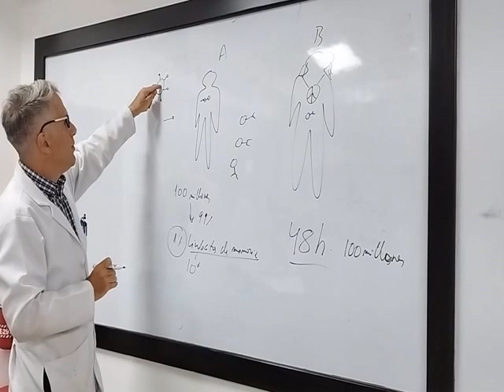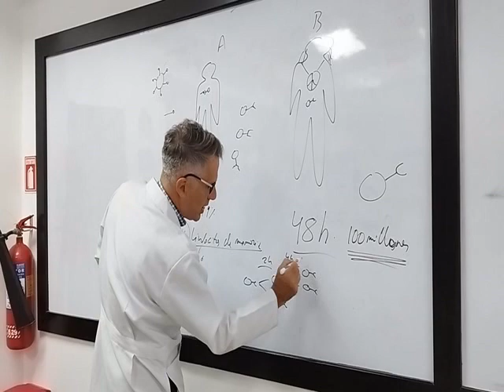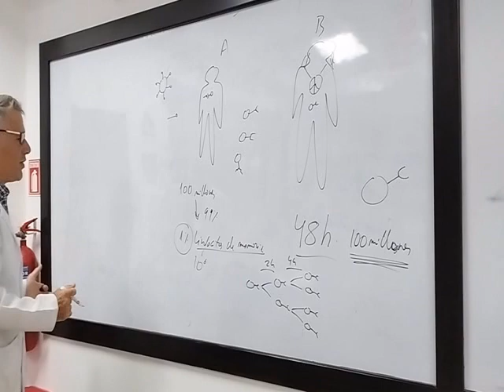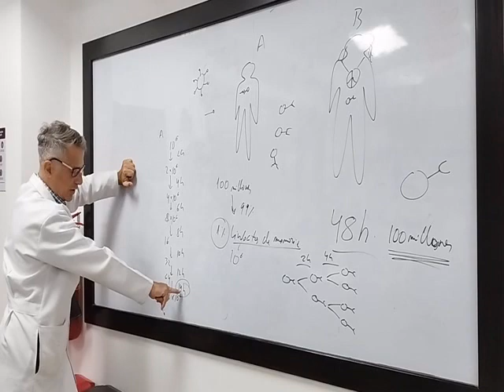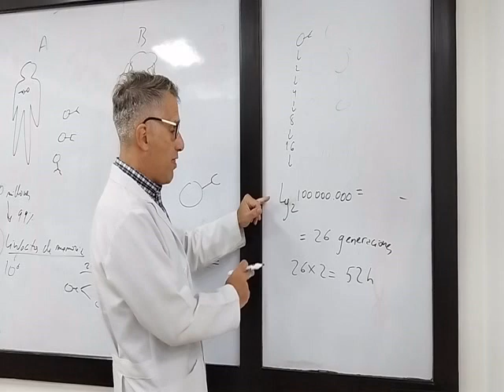¿Se muere el niño hippie?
La exposición a una vacuna contra un virus determinado, por ejemplo virus X, aumenta un tipo de linfocito B de 1 a 1000000 de linfocitos memoria con capacidad para reconocer a este virus X. Sin vacuna no existen linfocitos memoria contra este virus.

Dos amigos, Juan y Pedro. Juan es hijo de unos hippies antivacunas, Pedro ha sido vacunado. Ambos suben al Ecovía y se contagian con el virus. Se necesitan 100 millones de linfocitos para tener una respuesta eficaz para eliminar el virus.

Una vez que te infecta el virus X te mata al cabo de 48 horas. Los linfocitos B se dividen cada 2 horas. ¿Se salvarán los dos amigos? ¿Solo el vacunado?